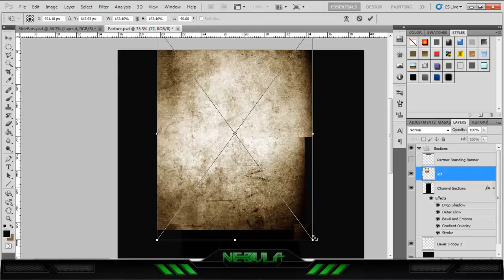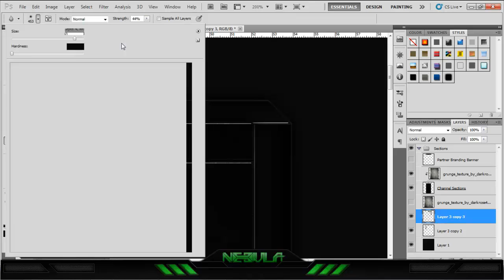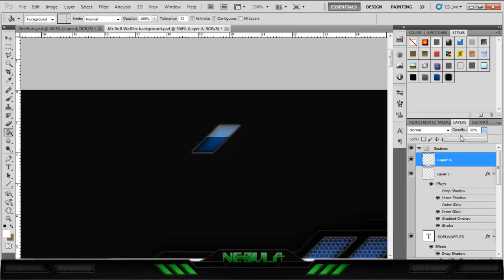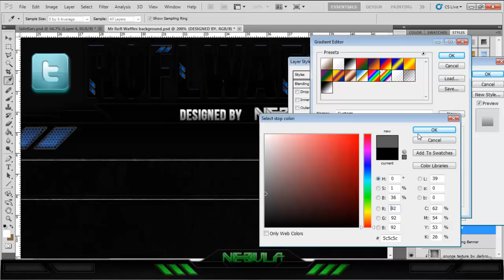MrRoflWaffles Background Speed Art // Nebula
Enjoy the video. Click the green thumb if it's worthy of your awesomeness.